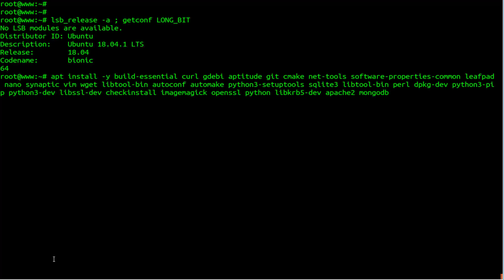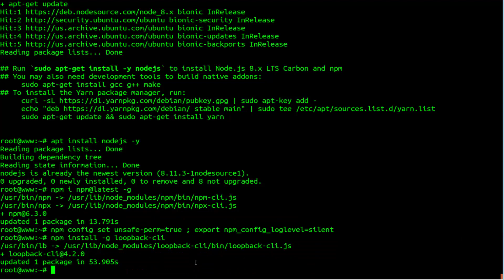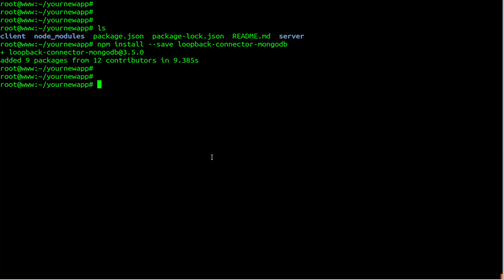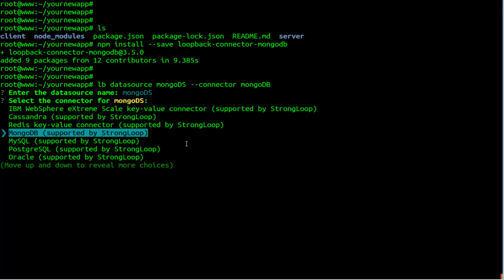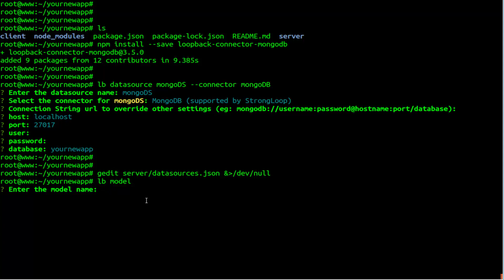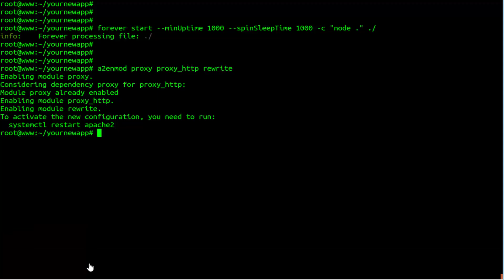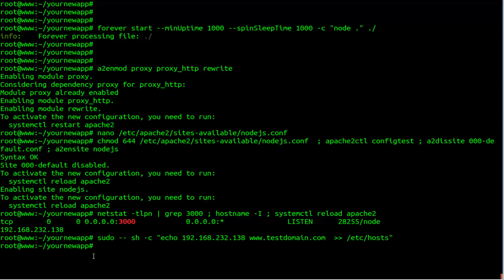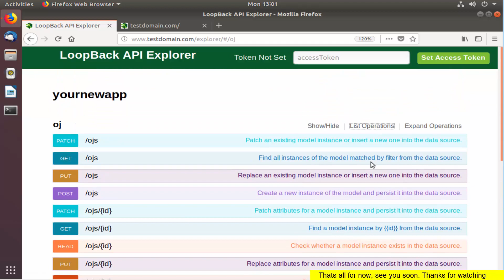How To install LoopBack - Node.js framework with Forever Apache On Ubuntu 18.04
Harbor is an open-source enterprise-class registry server that stores and distributes Docker images. Harbor extends the open source Docker Distribution by adding the functionalities usually required by an enterprise, such as security, identity and management. As an enterprise private registry, Harbor offers better performance and security. Having a registry closer to the build and run environment improves the image transfer efficiency. Harbor supports the setup of multiple registries and has images replicated between them. In addition, Harbor offers advanced security features, such as user management, access control and activity auditing.